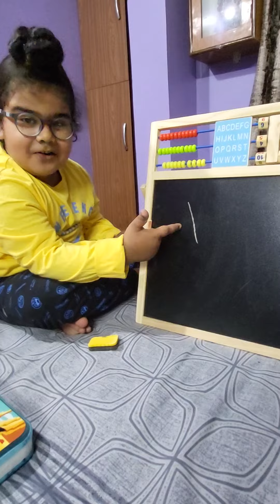youtube videos fun learning learn with agam